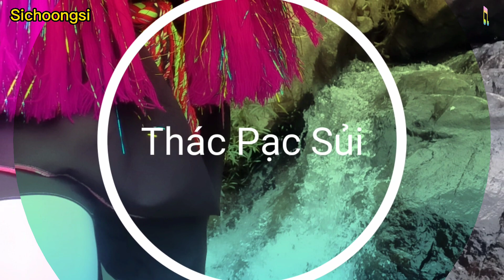Nhóm Hát Dân Tộc, P 42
Đây là một Nhóm Hát Dân Tộc, Ở ứng dụng có tên gọi là Wechat đa số người Dân Trung Quốc hay sử dụng để giao tiếp cũng như giao dịch ở bên đó, Ở bên trong Nhóm Hát Dân Tộc này có khoảng 200 thành viên đa số đến từ Trung Quốc cùng với các thành viên Việt Nam cùng kết hợp hát, Giọng hát bên trong Nhóm Hát Dân Tộc này; Chỏng Tài Anh" Và Hoàng Thị Hoa" Và các thành viên khác cùng tham gia cẩu vũ tặng hoa cũng như đóng góp các ý kiến về việc Nhóm Hát Dân Tộc này, Đây chỉ là ảnh ghép với lời hát của Dân Tộc Dao Thanh y của tôi vào để đăng tải lên Youtube cho các bạn nghe giải trí Thứ nhất, Thứ hai Tôi đã tạo ra những video ảnh ghép này chỉ muốn truyền tải những ca khúc cũng như lời hát văn hóa văn nghệ Dân Tộc của tôi có chỗ đứng ở trên nền tảng YouTube như bao Dân Tộc khác, Mong rằng các bạn cùng là Dân Tộc Dao Thanh y hãy ủng hộ Kênh bằng cách nhúm nút đăng ký kênh, Rồi để lại chuông thông báo khi có video mới nhất từ kênh YouTube của Sichoongsi, Cuối cùng tôi xin chân thành cảm ơn các bạn đã dành nhiều thời gian để nghe Hát trên kênh YouTube của Sichoongsi xin kính chúc các bạn nghe Hát vui vẻ cũng như luôn mạnh khỏe nhé các bạn!